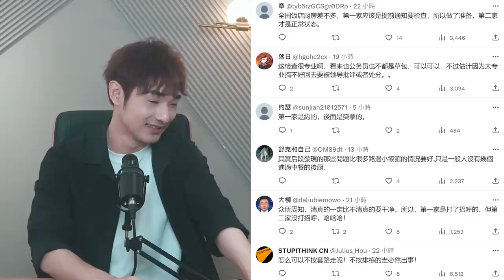突擊中國餐館！噁爛美食影片遭下架⋯小粉紅嗆：請領導先吃⋯中國出手布局⋯干預台灣大選乾貨